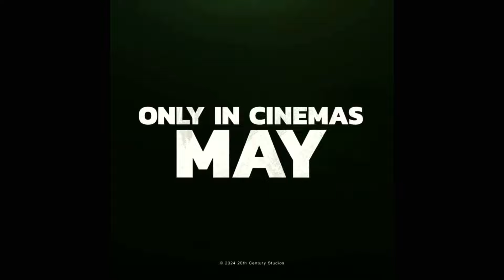KINGDOM OF THE PLANET OF THE APES | The New World (2024) Featurette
Director Wes Ball breathes new life into the global, epic franchise set several generations in the future following Caesar’s reign, in which apes are the dominant species living harmoniously and humans have been reduced to living in the shadows. As a new tyrannical ape leader builds his empire, one young ape undertakes a harrowing journey that will cause him to question all that he has known about the past and to make choices that will define a future for apes and humans alike.

CAST: Owen Teague (“IT”), Freya Allan (“The Witcher”), Kevin Durand (“Locke & Key”), Peter Macon (“Shameless”), and William H. Macy